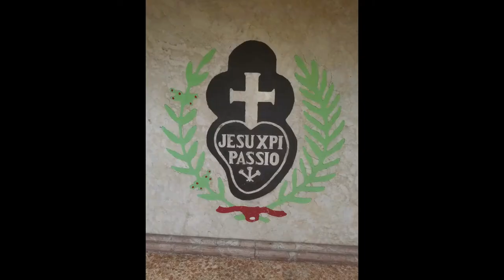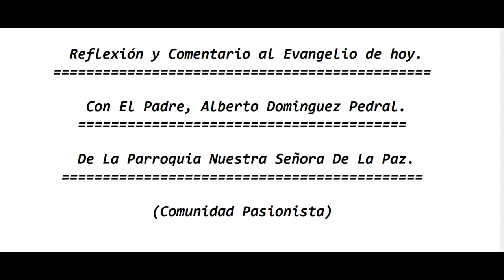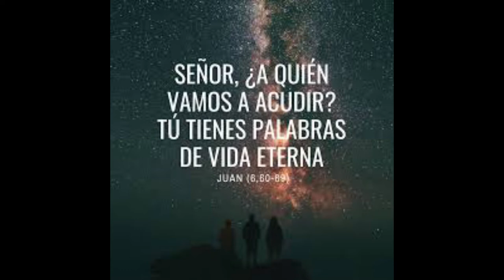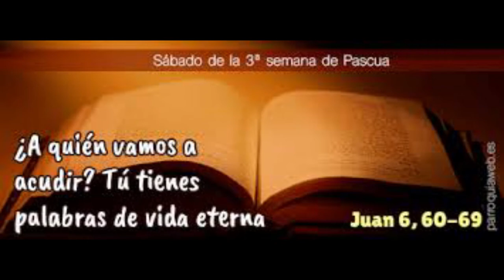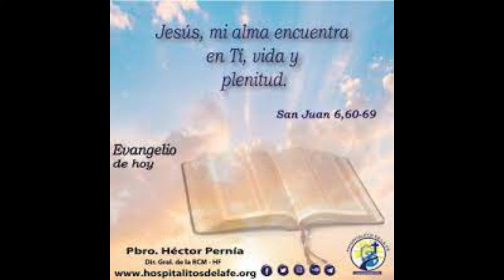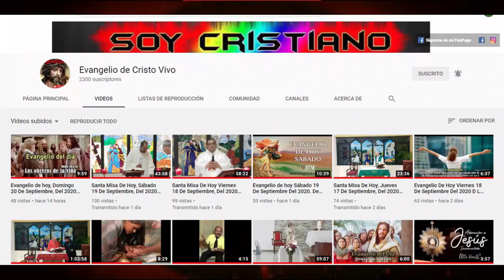Evangelio de hoy Sábado 24 De Abril, Del 2021. De La 3ra Semana De Pascua. Con El Padre Alberto.